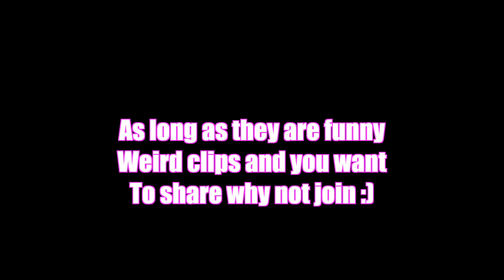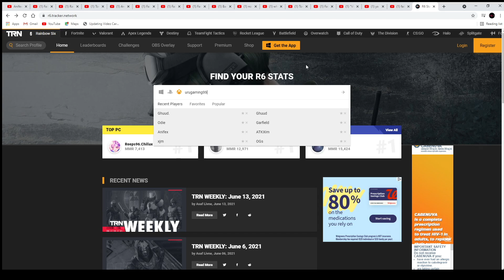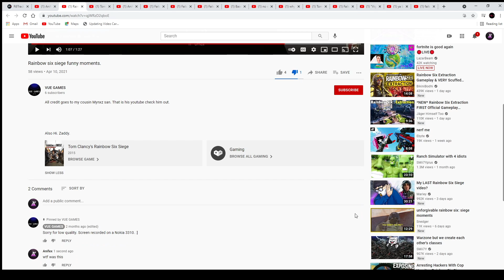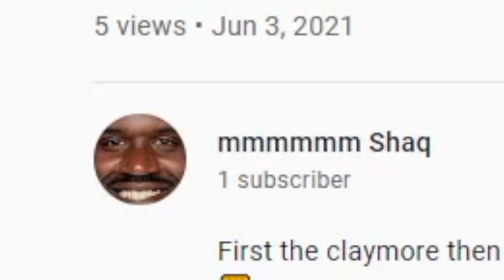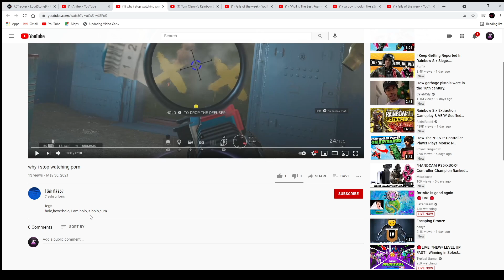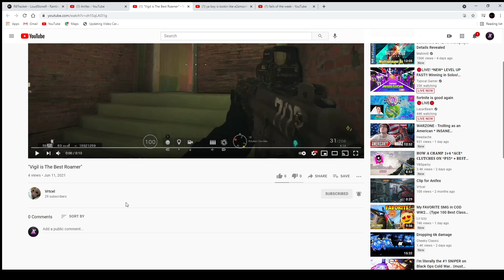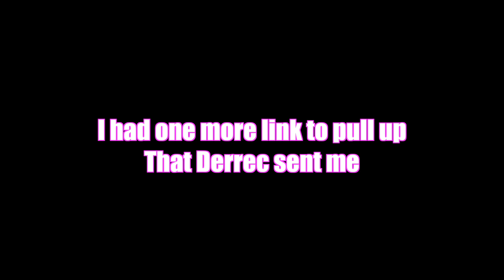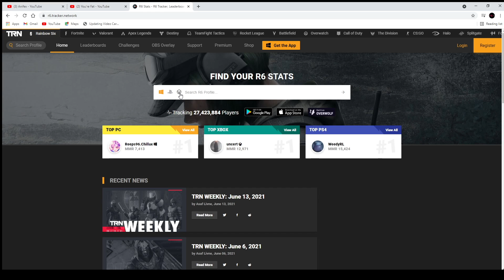"Fails Of The Week" Ep_1... Rainbow Six Siege Funny Moments W/Garfieldisdoc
What do y'all think of the new series? I think it was weird and funny lmao. the title stands, fails of the week, but every other episode will be on Garfields channel, so episode 2 will be next week and he will provide it :)

Send Clips To Me And Garfields Discord, title the clips "Fails Of The Week" and make sure its a youtube link.